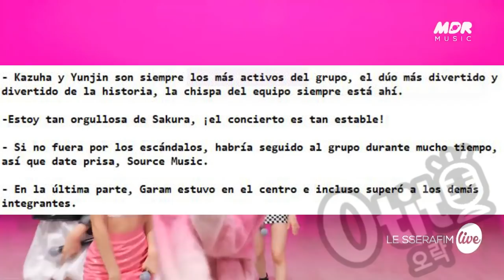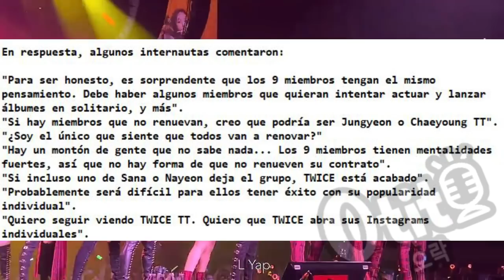URGENTE! TWICE RENOVARA CONTRATOS? LESSERAFIM REINANDO! LISA BLACKPINK INSUPERABLE EN YT? NMIXX KPOP